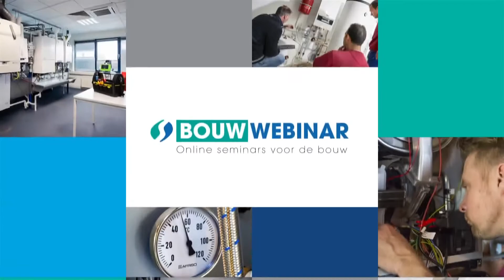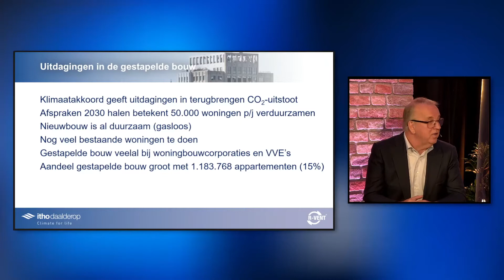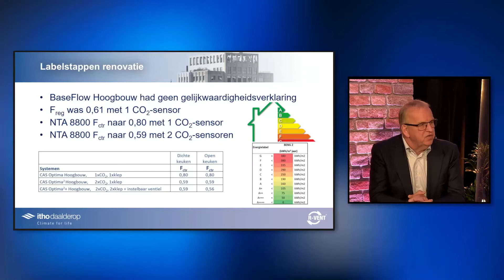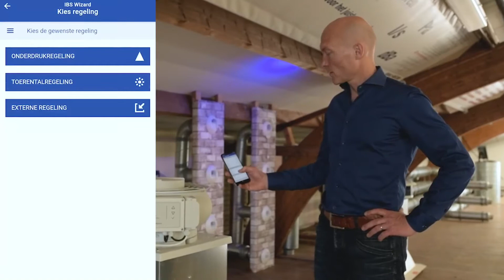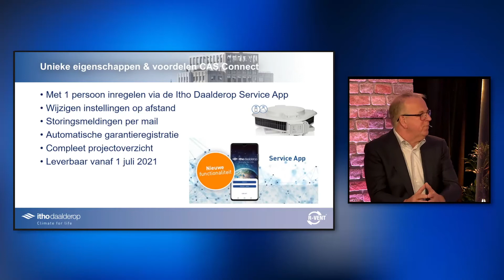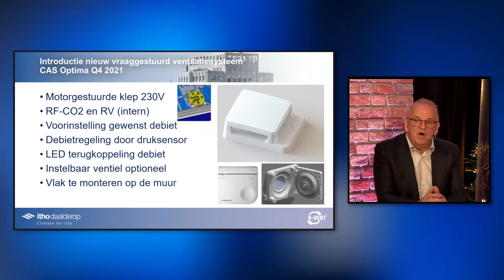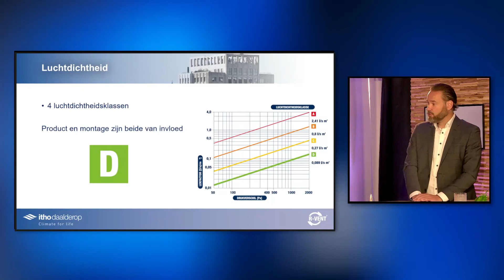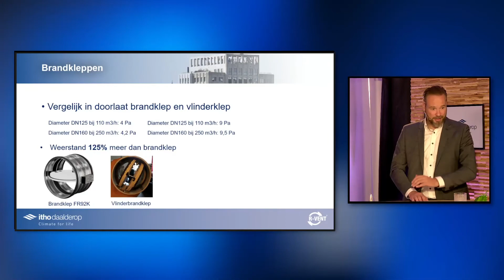Webinar - Eenvoudige labelstappen maken met ventilatie in gestapelde bouw - Itho Daalderop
Ventilatiesystemen spelen een belangrijke rol bij het maken van labelstappen en dragen daarnaast zorg voor een gezond binnenklimaat voor de bewoners. In het gratis webinar ‘Eenvoudig labelstappen maken met ventilatie in gestapelde bouw’ nemen Itho Daalderop en R-Vent u mee in de uitdagingen binnen de gestapelde bouw. Ze geven praktijkvoorbeelden, bieden ondersteuning bij het maken van keuzes én presenteren hun innovatieve nieuwe ventilatieconcepten.